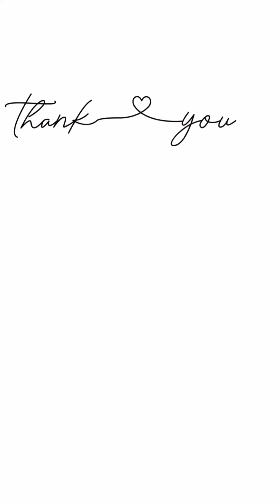パグ太郎悩むの巻#パグ太郎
幼少期に放棄されたパグ太郎の今を配信しております。